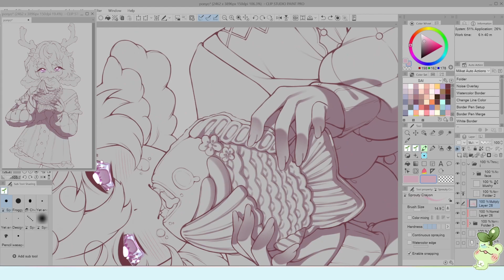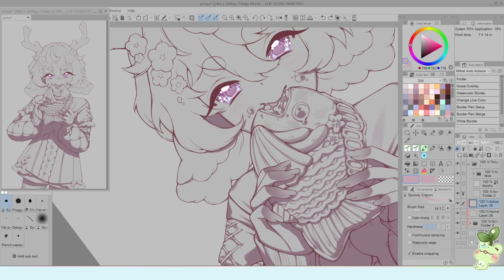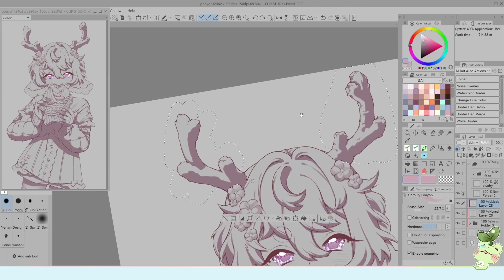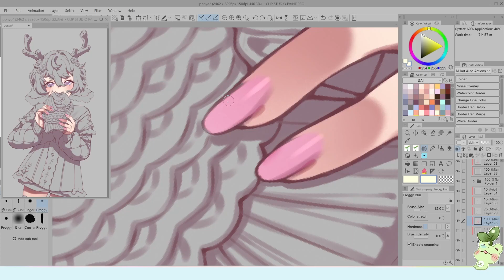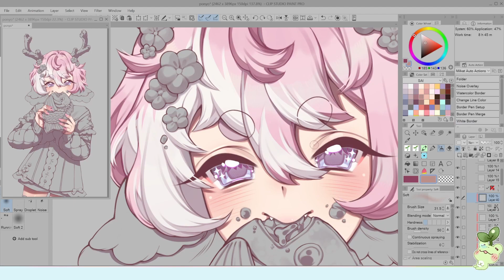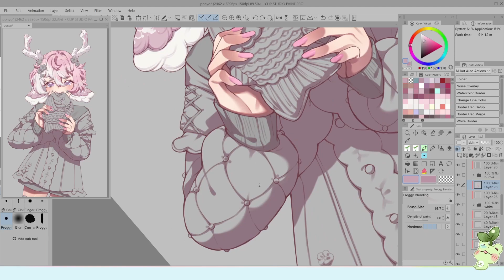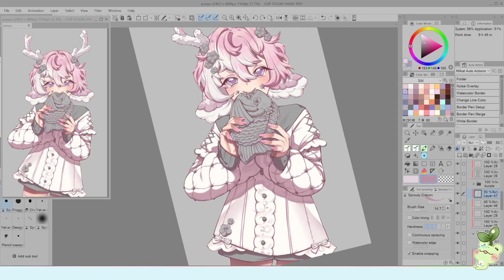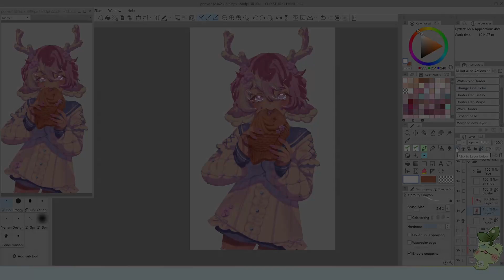【Timelapse CLIP STUDIO PAINT】🐠 Ponyo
❥ Tools used:
Software: Clip studio paint V2
Tablet: Huion kamvas pro 16 (2.5k)

❥ Timestamps:
00:00 setting up shadows
06:23 skin
07:50 hair
12:50 clothes